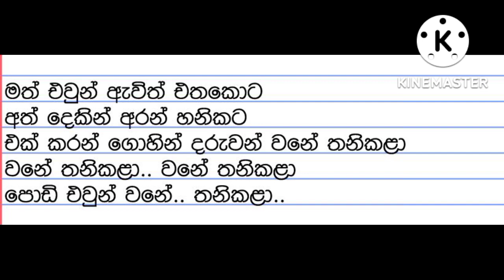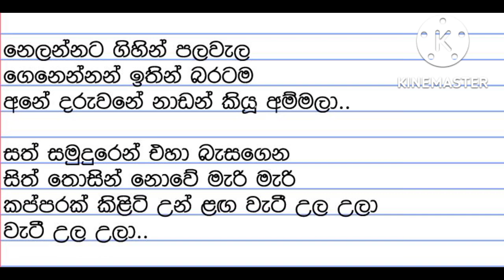Nelannata Gihin Pala Wela (without voice) karaoke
🎤Singer - Rukantha gunathilka
✍️Lyrics - sirisena mudiyannegama
🎹Musician - rukantha gunathilaka

Please